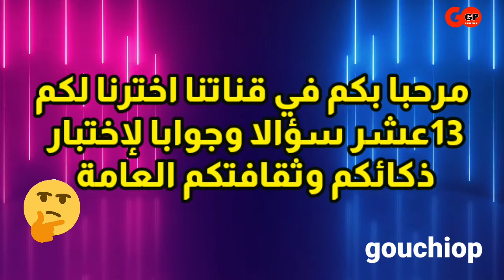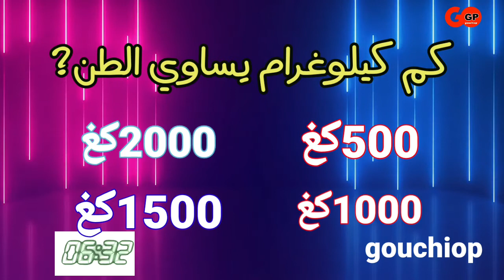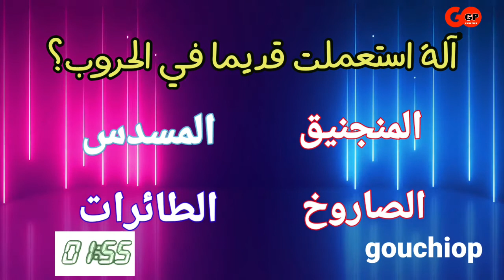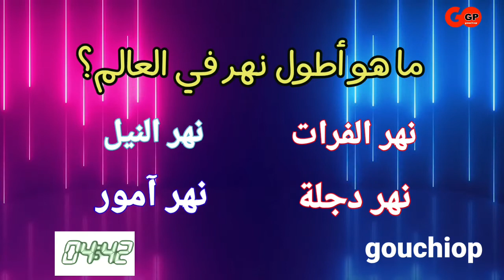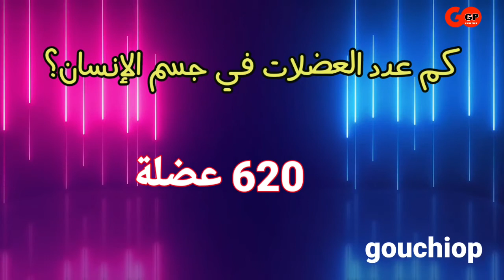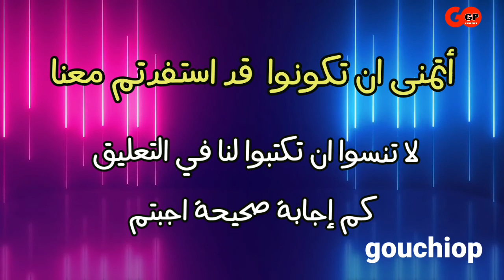أسئلة ثقافية عامة ،اذا استطعت الإجابة عنها فأنت عبقري